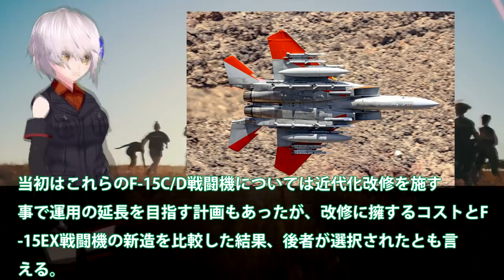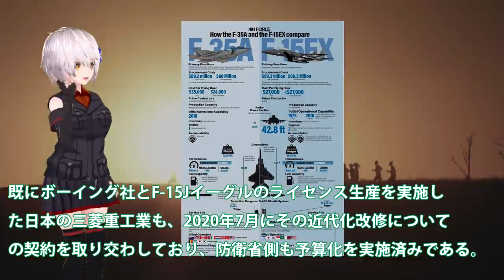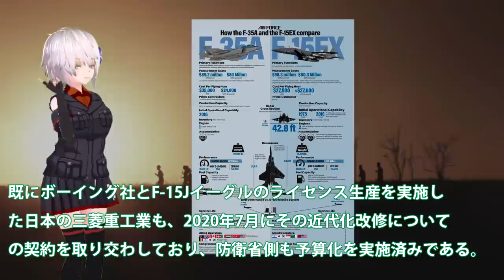米国へついにF15EX戦闘機が納入入れ替え開始！ボーイング社売れ筋戦闘機がまた・・・F15の老朽化で最新鋭へと激変その力は？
関連動画
F-4 ファントムⅡ戦闘機 航空自衛隊運用終了へ（ F-4 PHANTOMⅡ JASDF Final year ）

引用・転載「出典：海上自衛隊ホームページ」
引用・転載「出典：航空自衛隊ホームページ」
引用・転載「出典：陸上自衛隊ホームページ」

【米軍･幻のステルス戦闘機】&quot;YF-23&quot; F-22ラプターとの開発競争に敗れたハイスペック機
海外話題!!&quot;日本製&quot;への期待が凄いことに!?独自開発の次世代ステルス機に外国人も興味津々!!